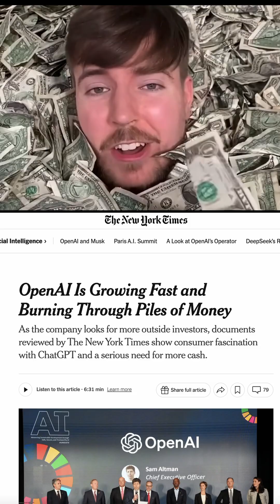Elon Musk Wants OpenAI for Good: Will Sam Altman Stand Down?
In this captivating video, we delve into the dramatic clash between Elon Musk and Sam Altman over the future of OpenAI. Witness Musk’s vision of harnessing AI for public welfare as he attempts to acquire the organization, only to face Altman’s firm resistance, focused on maximizing benefits and safeguarding innovation. Join us to explore the implications of their contrasting ideologies and the potential impact on the future of artificial intelligence.